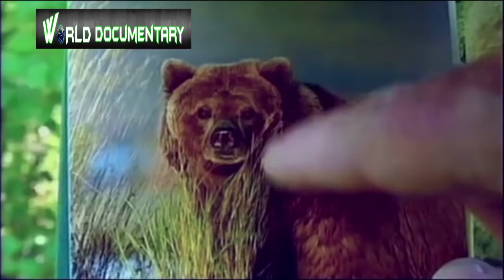Episode - 01 Grizzly Bears Nature | भालूओंकी दुनिया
Most adult female grizzlies weigh 130–180 kg (290–400 lb), while adult males weigh on average 180–360 kg (400–790 lb). Average total length in this subspecies is 198 cm (6.50 ft), with an average shoulder height of 102 cm (3.35 ft) and hindfoot length of 28 cm (11 in). Newborn bears may weigh less than 500 grams (1.1 lb). In the Yukon River area, mature female grizzlies can weigh as little as 100 kg (220 lb). One study found that the average weight for an inland male grizzly was around 272 kilograms (600 lb) and the average weight for a coastal male was around 408 kilograms (900 lb). For a female, these average weights would be 136 kilograms (300 lb) inland and 227 kilograms (500 lb) coastal, respectively.[ On the other hand, an occasional huge male grizzly has been recorded which greatly exceeds ordinary size, with weights reported up to 680 kg (1,500 lb). A large coastal male of this size may stand up to 3 metres (9.8 ft) tall on its hind legs and be up to 1.5 metres (4.9 ft) at the shoulder.

Although variable in color from blond to nearly black, grizzly bear fur is typically brown with darker legs and commonly white or blond tipped fur on the flank and back. A pronounced hump appears on their shoulders; the hump is a good way to distinguish a grizzly bear from a black bear, as black bears do not have this hump. Aside from the distinguishing hump a grizzly bear can be identified by a "dished in" profile of their face with short, rounded ears, whereas a black bear has a straight face profile and longer ears.A grizzly bear can also be identified by its rump, which is lower than its shoulders, while a black bear's rump is higher. A grizzly bear's front claws measure about 2-4 inches in length and a black bear's measure about 1-2 inches in length